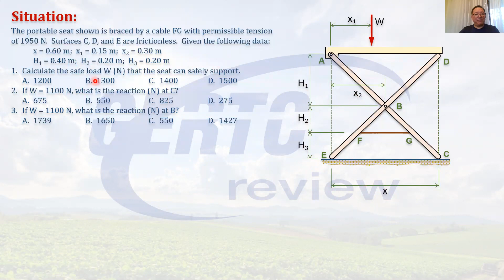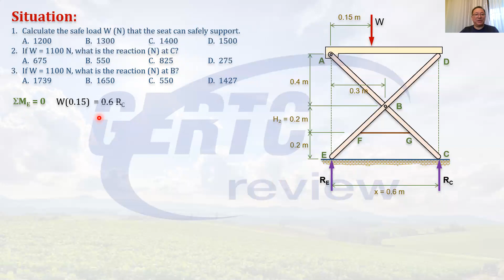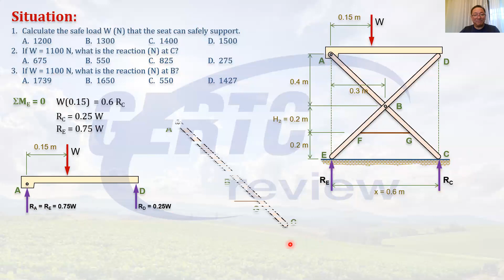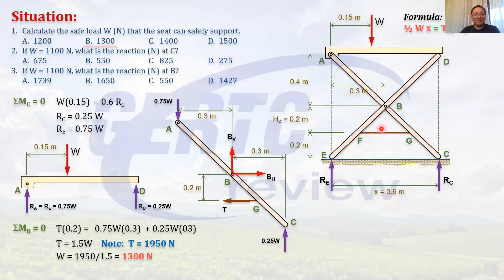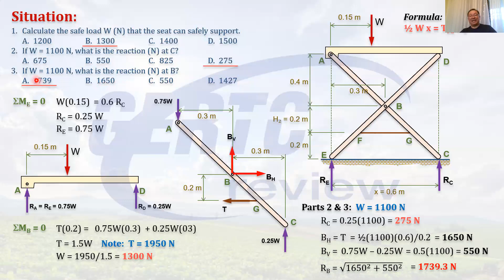Solving for the relationship between cable tension and load (MECHANICS)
PROBLEM BRIEF:
A portable seat is braced by a cable with permissible tension of 1950N. How do you calculate for safe load and reactions at certain surfaces??